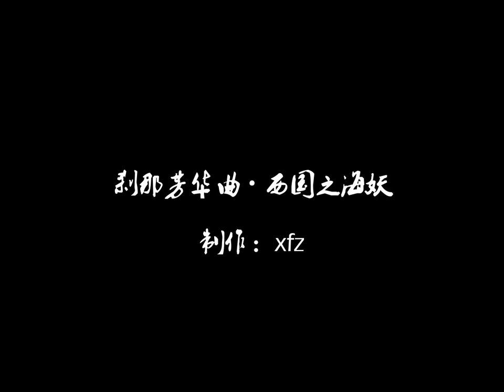刹那芳华曲 The Ephemeral Beauty Song - 杨洋 Yang Yang / 贾宝玉 Jia Baoyu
Cr: xfzting

Yang Yang's cut from 'Dream of the Red Chamber 2010'
杨洋‘新红楼梦’剪辑